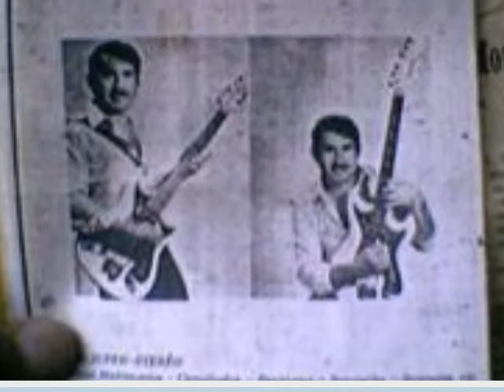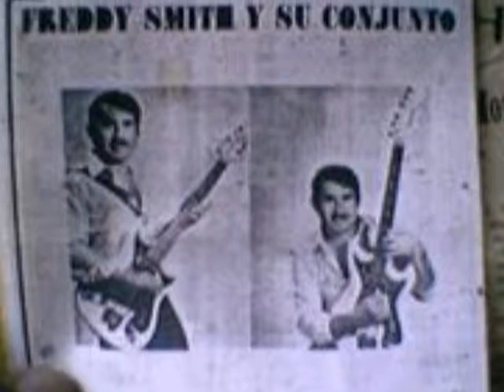fogo e paixao FREDDY SMITH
FREDDY SMITH